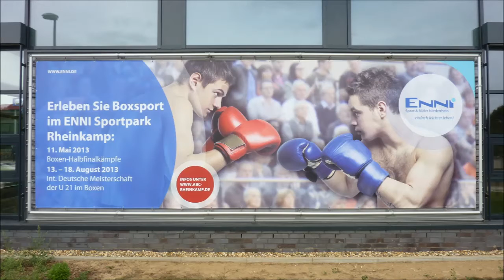ABC Rheinkamp 2. VF Ibrahim Bazuew Agon Hamburg vs. Walerij Wins TSG Öhringen